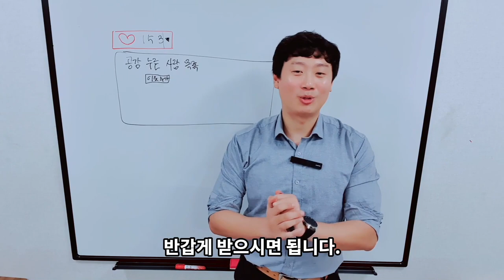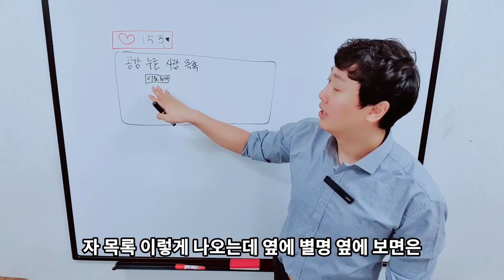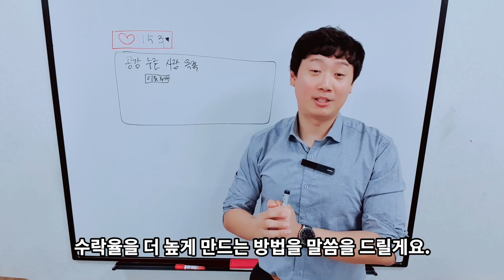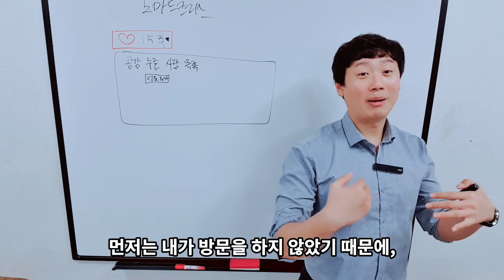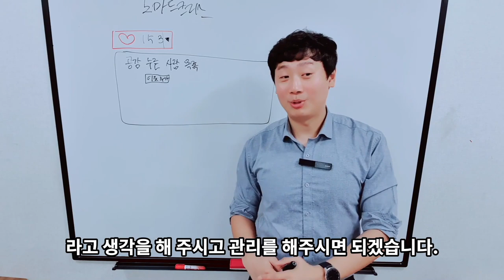블로그 방문자 수 이웃 늘리기. 내가 직접해본 한달 2천명 늘린 방법. 이게 젤 빨라요. 잠재고객을 늘리는 방법, 블로그 수익화, 블로그 만들기,